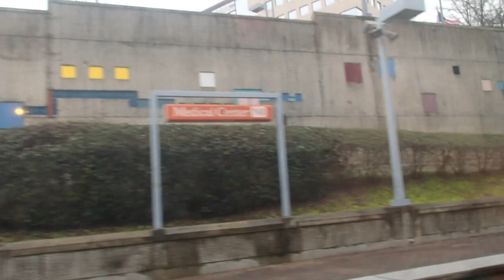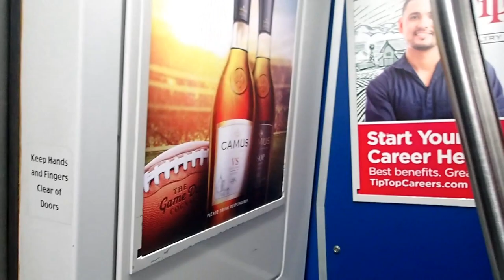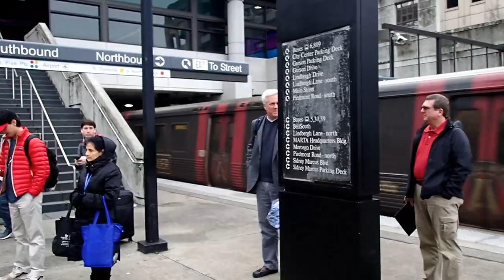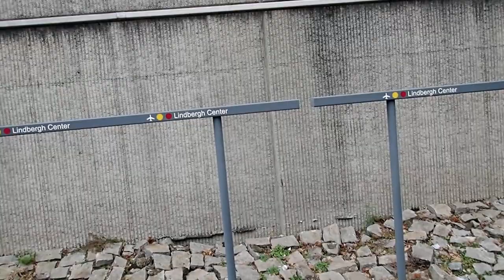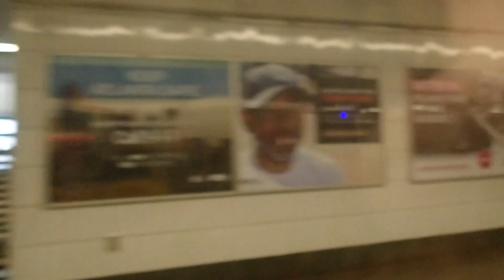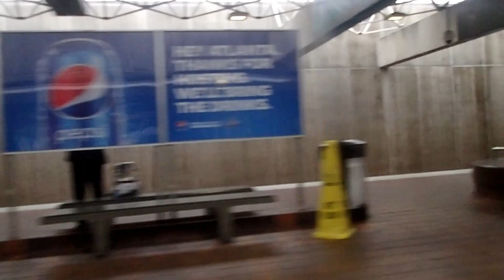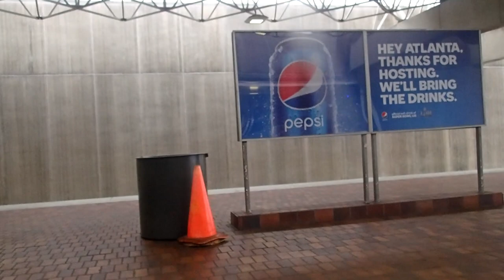MARTA North Springs to Airport (01/13/19)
Taken during weekend construction, which truncated the Red Line to Lindbergh Center and single-tracked the Gold Line through the downtown Atlanta area.